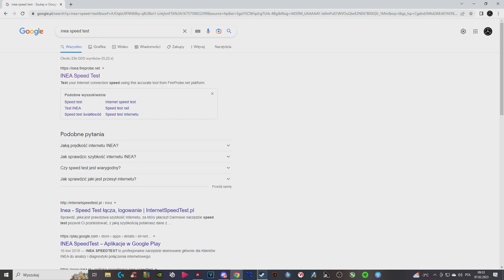JAK ON TO ZROBIŁ?!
Siemano wszystkim!
Towarzysz SprinGeR, oto nowy film na moim kanale. Mam nadzieję, że materiał Ci się spodoba i wedle Twojej woli zostawisz kciuk w górę.